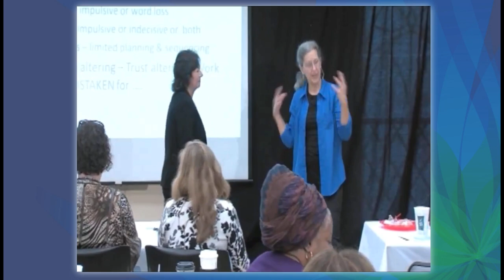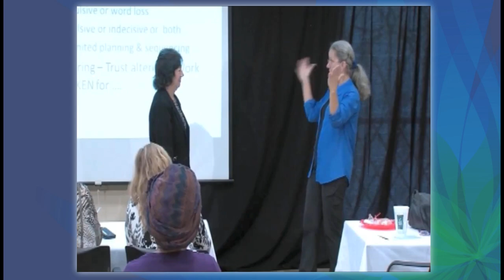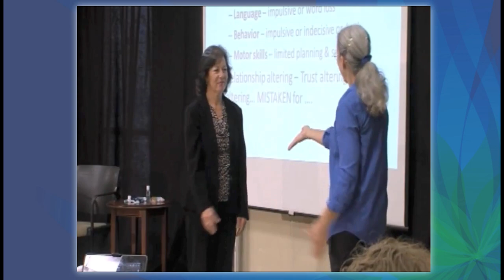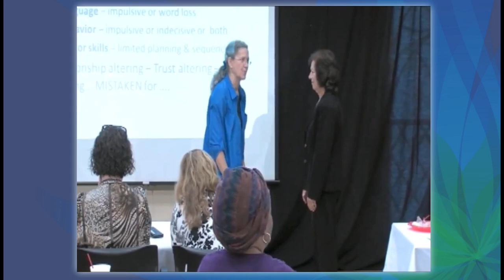Connecting with a Person Living with Frontotemporal Dementia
This video is an excerpt from Understanding Frontotemporal Dementia. To stream or purchase the full DVD, please

Watch Teepa Snow demonstrate how to connect with someone who has Frontotemporal Dementia (FTD) or another form of dementia. Teepa offers practical strategies that caregivers can try at home or work, today!